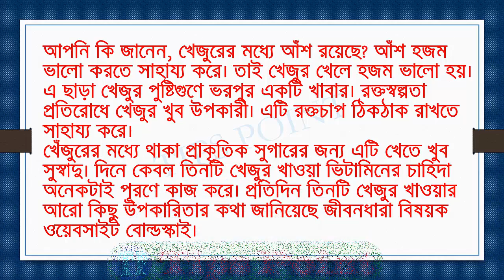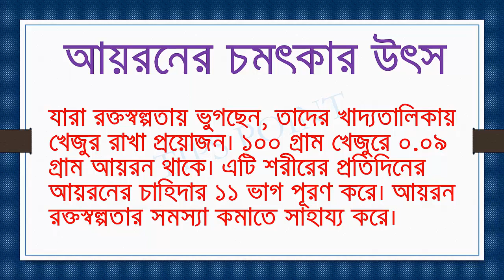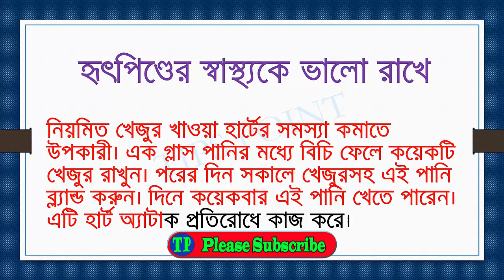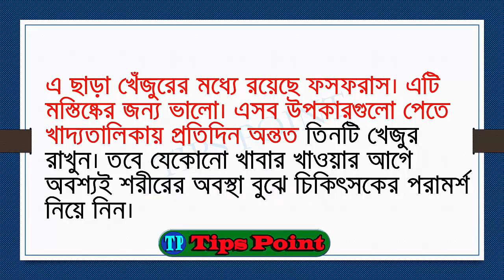প্রতিদিন তিনটি খেজুর খেলে কী হয় জেনে নিন । Bangla Health Tips | Tips Point